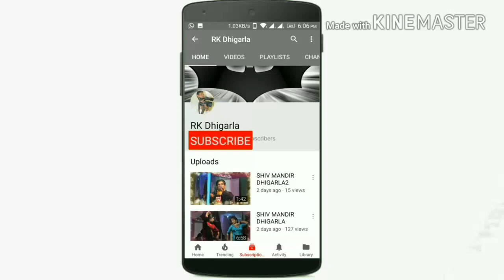AARTI SARMA KA DOMKI ME MST GIT mn sab khuch bera h